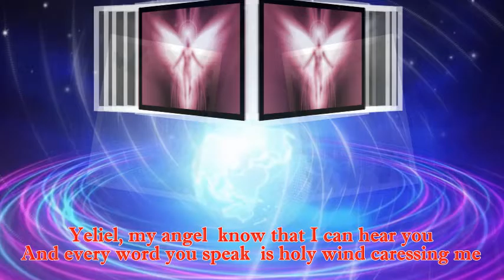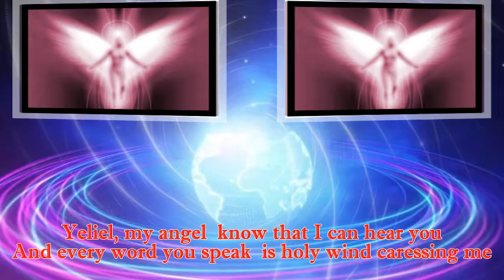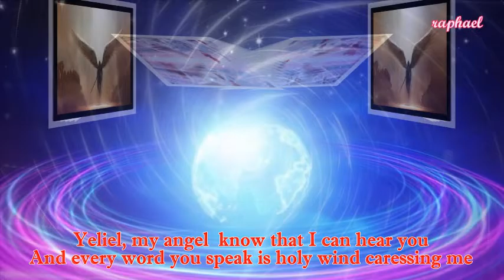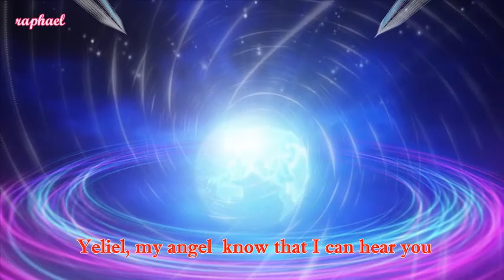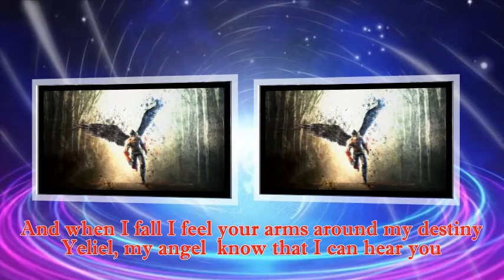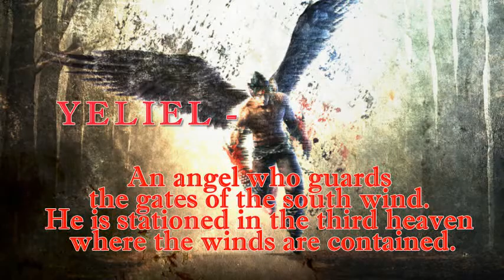YELIEL, My Angel (With Lyrics) - Lara Fabian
Lara Fabian At Her Best ..

" When I need you I secretly sing you
this part of my soul:
Yeliel, my angel
Know that I can hear you
And every word you speak
is holy wind caressing me ... "

song “Yeliel, My Angel”
by Lara Fabian
copyrighted by SME